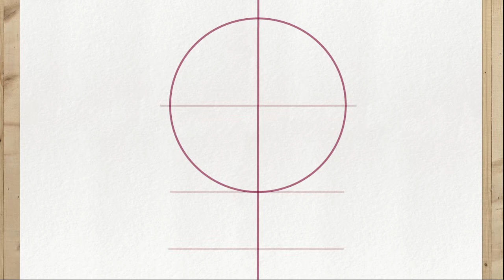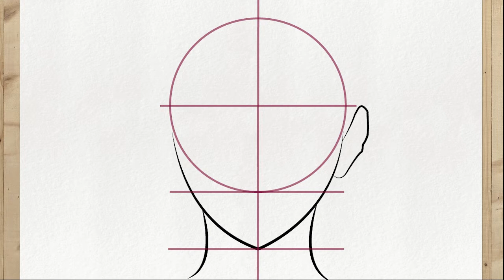EREN JÄGER Zeichnen Einfach (Attack on Titan Zeichnen) Anfänger und Schritt für Schritt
In diesem video werde ich ihnen beibringen, wie zeichnet man eren jäger einfach schritt für schritt.

Ich zeige Ihnen auf einfache Weise, eren jäger zeichnen schritt für schritt und eren jäger zeichnen einfach.

Also schau dir dieses Video bis zum Ende an und sieh es dir an wie zeichnet man eren jäger schritt für schritt.

Selbst wenn sie ein anfänger sind, können sie eren jäger zeichnen einfach.

eren jäger zeichnen tutorial deutsch anfänger und eren jäger zeichnen tutorial deutsch anfänger jetzt.

PrimoZeichnungen